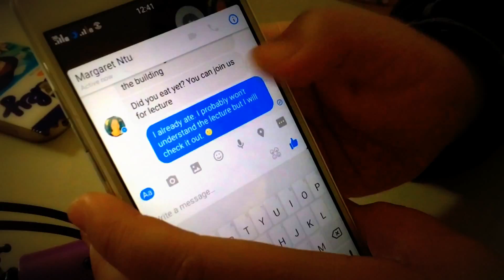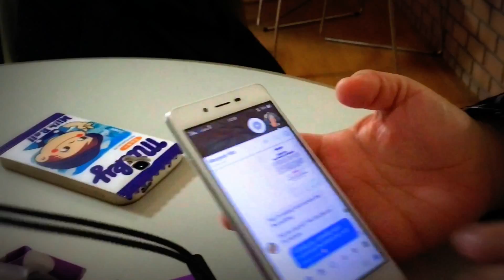Hunting for Margaret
On a mission to surprise our beloved UCEAP/NTU study abroad advisor. Had a bit technically difficulty locating her, but at the end we were able to successfully hunt her down. Special thanks to Cindy and Reba for spending the day to help me track Margaret down for me. FYI the coffee spill on its way when traveling on the Ubike so come to America next time Margaret I treat you to some nice coffee.